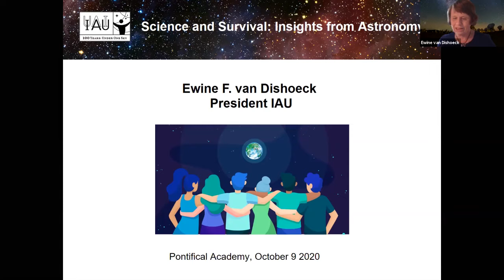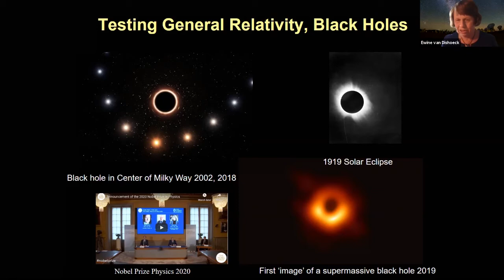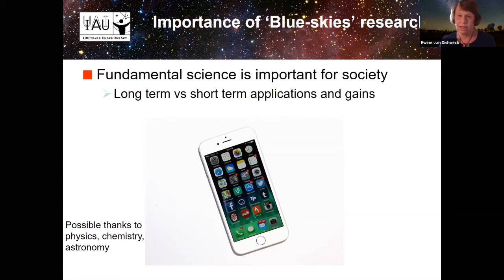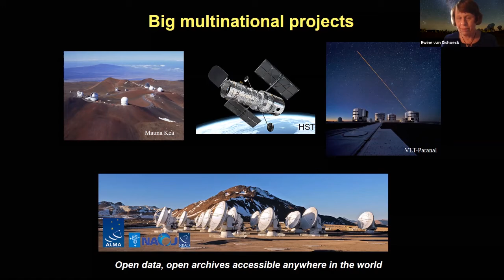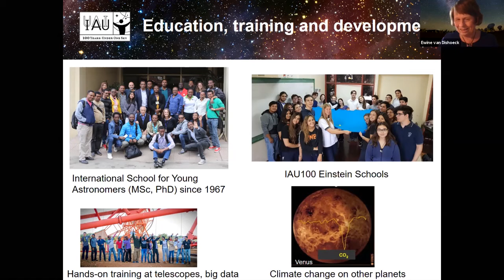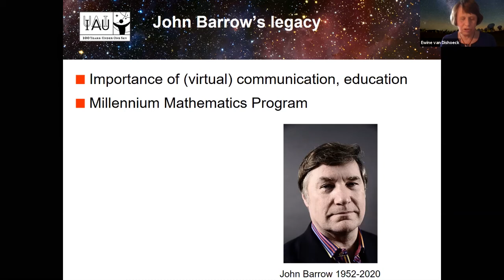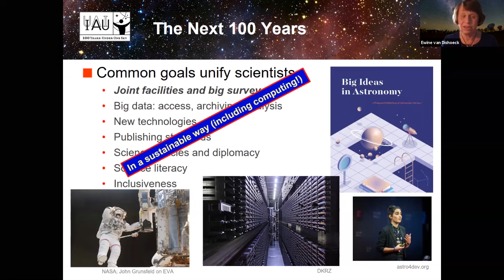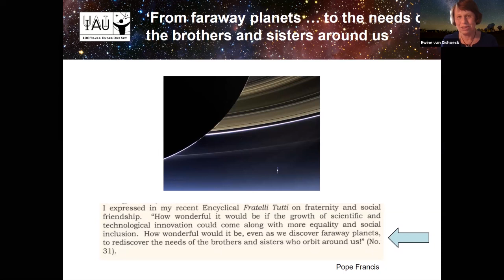Ewine van Dishoeck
Lessons from astronomy for global collaboration and education

Science and Survival

A focus on SARS-CoV-2 and connections between large scale risks for life
on this planet and opportunities of science to address them

The Pontifical Academy of Sciences Plenary Session, 7-9 October 2020